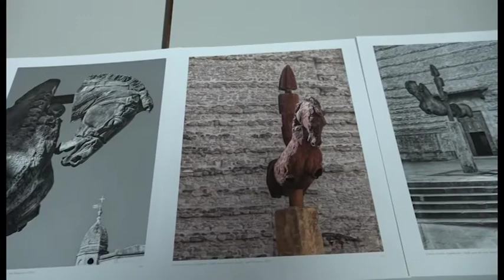Il "Cavallo della Vera Croce" di Aceves donato alla città: tornerà in piazza San Francesco